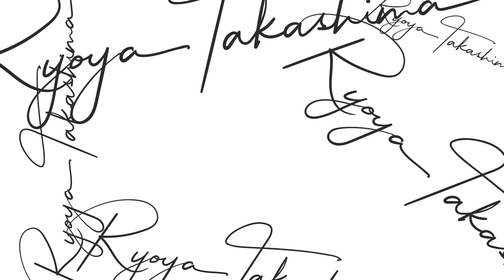Indigo Dyeing with fresh indigo leaves // 生葉で藍染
【紡ぎ・染め・織り】大原三千院にある紡染織工房「大原工房」

Equipments & etc:

Camera : Sony A7RII
Lens : FE 16-35mm F2.8 GM [SEL1635GM]
Mic：RODE Videomic Pro+
Edit : Adobe Premiere Pro CC